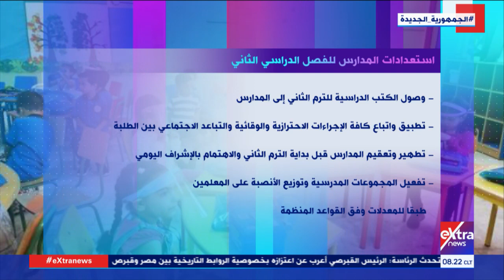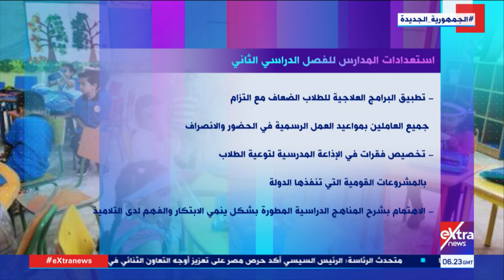هذا الصباح| استعدادات المدارس في فصل الدراسي الثاني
19 فبراير 2022